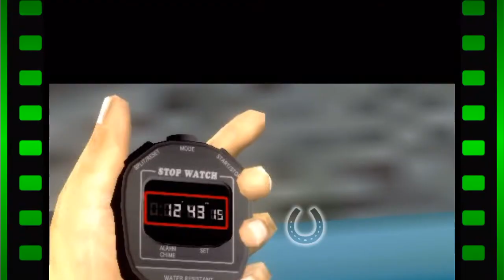【スタポケ #15-1】新章・オリエンタルアートに種付【スターホースポケット：競馬ゲーム】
脚質は追込！　前に行った方が有利なこのゲームで不安が募ります。今回は秘書を笹山美咲にしました